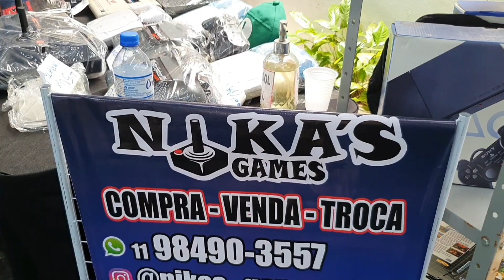Playstation 2 Neo-Geo Aes Sega Saturn Na 01 Feira de games retrô do Jabaquara!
Centro comercial Jabaquara Evento de Gamer Retrô Colecionismo.

Centro comercial Jabaquara  Rua dos Buritis, 90 a 200M da Estação Jabaquara.